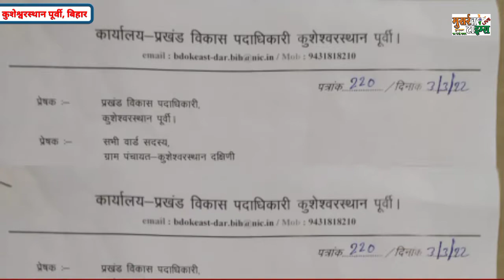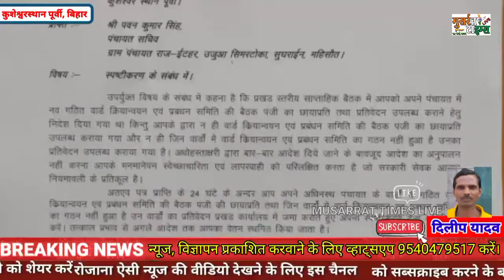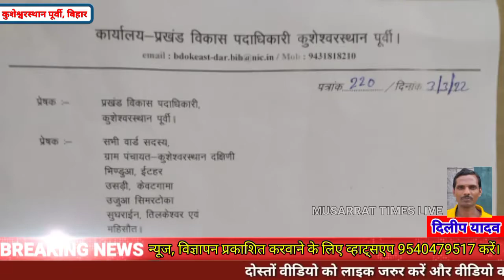पंचायत सचिव पवन कुमार सिंह की लापरवाही के कारण कई पंचायतों में वार्ड प्रबंधन समिति का नहीं हुआ चयन